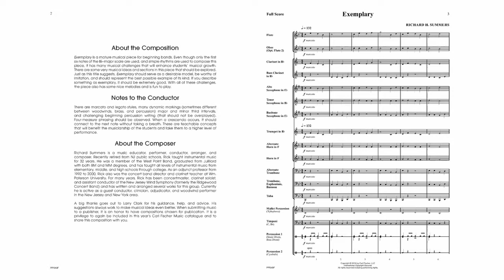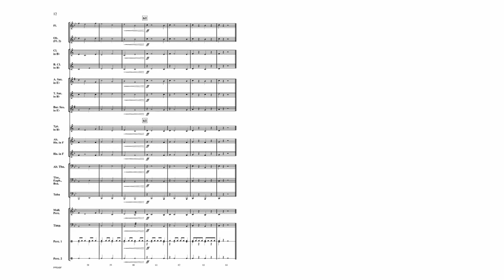Exemplary (PPS49) by Richard Summers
Primer Band Series
Grade 1/2

Exemplary is a mature musical piece for beginning bands. Even though only the first six notes of the Bb-major scale are used with simple rhythms, students and teachers will find many, fun musical challenges that provide opportunities for for growth. As the title suggests, performances of Exemplary should serve as a desirable model, be worthy of imitation, and should represent the absolute best in musicianship.